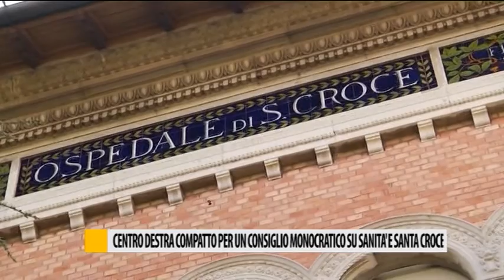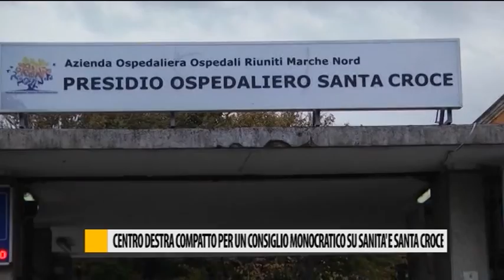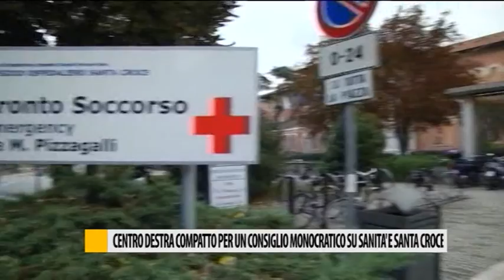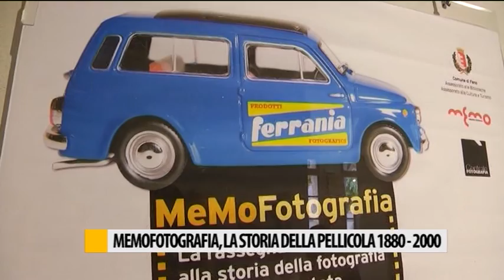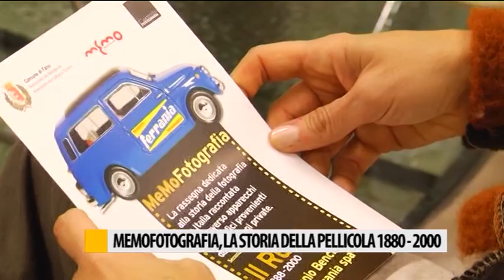Occhio alla NOTIZIA 20/10/2016